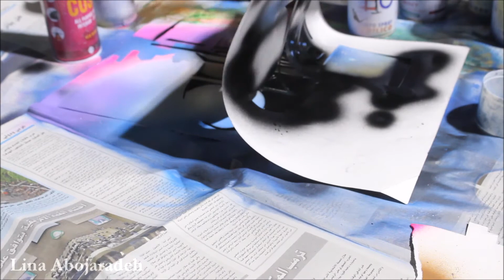Live Spray Paint Art Full Version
FULL realtime version for those who asked. First time doing spray paint art live, or well, ever. This was done in an event for Palestine. It was nice to try a new medium. Can't wait to try to do more.